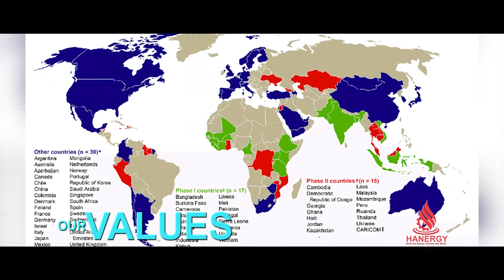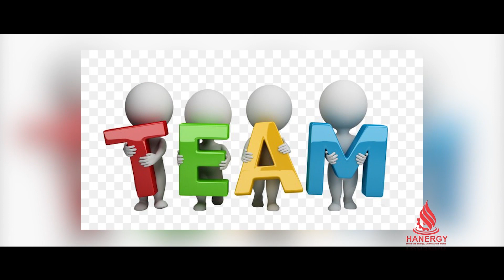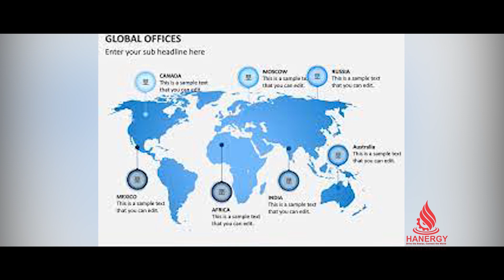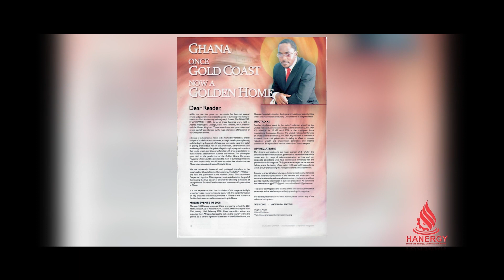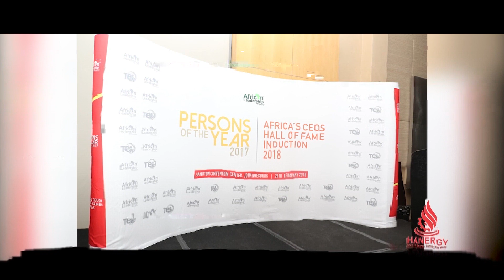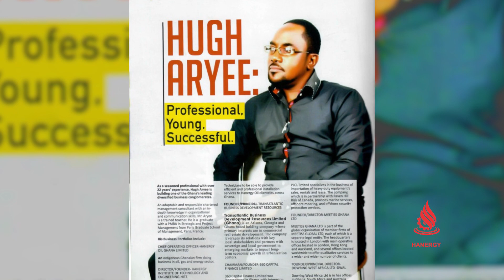Hanergy Global Documentary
Hanergy Global is a global brand operating in Oil, Gas and Energy, E-commerce, and Hanergy Brands of products. The group operate in the United States of America, United Kingdom, South Africa, Australia, United Arab Emirates and Ghana with affiliate partners & manufacturers all over the world, having its own brands of products.

Our aims and objectives are centered areas namely (Oil, Gas, Logistics/Shipping Services, Energy appliances and E-commerce) worldwide. We sell and distribute natural gas and other gas related products worldwide (liquefied petroleum gas - LPG) renewable energy, solar, energy saving appliances worldwide through our E-Commerce outlets.  We have strong partnership and network with our worldwide partners. Hanergy Global is making significant presence globally with its portfolio of products and services. Our slogan is “Drive the Energy, Connect the World”.